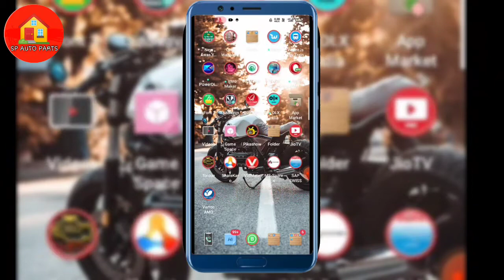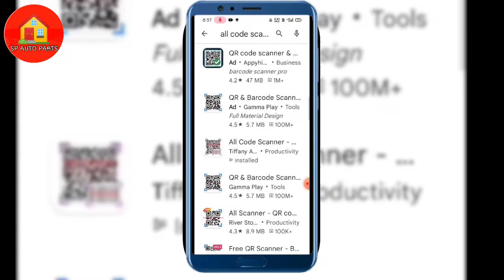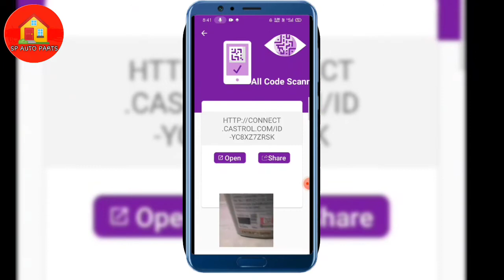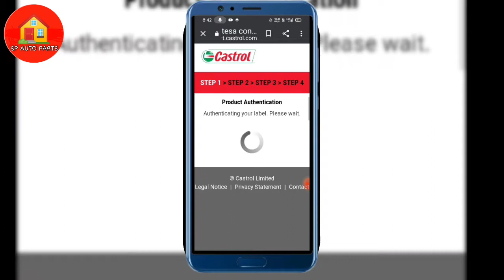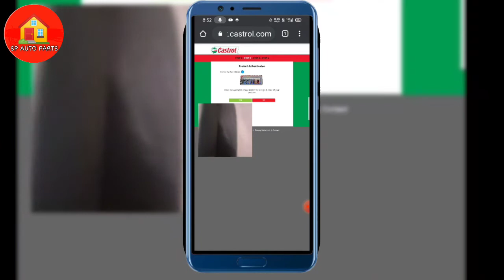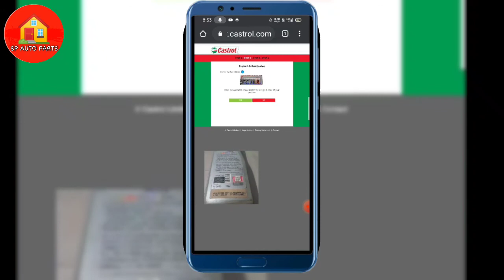How to check castrol Activ Engine oil QR code scanner original & duplicate verify अपने मोबाइल से चेक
👋 hello friends.
swagat Hai hamare YouTube channel SP Auto Parts mein
App download link 👇👇👇

Castrol engine oil ko kaise
pata Karen duplicate hai ki sahi hai original hai bilkul Aasan tarike se apne mobile se. ❤️❤️❤️❤️❤️
apne mobile se check Karen Castrol oil nakali hai hai ki virginal Hai bilkul Aasan tarike se...🎈🎈🎈🎈🎈🎈🎈🎈🎈🎈🎈🎈🎈
bike Mein petrol t Kaise kam karta hai .
video ka link 👇👇👇👇👇👇👇👇👇👇👇👇👇👇👇

LED इंडिकेटर लाइट?? अलग से इंडिकेटर लाइट लगाकर दिखा दो लोगों को 👌👌सुपर इंडिकेटर लाइट spautoparts😍😍.

किस वीडियो कॉलिंग 👇👇👇👇👇👇👇👇👇👇👇👇👇👇👇👇👇👇👇👇👇👇👇👇

Bina battery ke headlight ko kaise Tej Karen

purani bike ka headlight Ki Roshni Kaise Tej Karen tarike se

. ..हेड राइट ke रोशनी तेज करें सिर्फ ₹10 में.
पीछे का ब्रेक दबाने पर चूचू की आवाज आए तो हम कैसे सही करें घर पर फ्री में??

स्कूटी को बिना चाबी से कैसे स्टार्ट करें scooty ko Bina chabi ke Kaise start Karen SP AUTO PARTS SP. ❤️❤️❤️❤️❤️

बाइक का माइलेज बढ़ाने की न्यू ट्रिक all bike ka mileage problem solve mileage सेटिंग की महत्वपूर्ण...

पिस्टन रिंग लगाने का बिल्कुल आसान तरीका piston ring lagane ka bilkul Aasan tarika howtoinstallpiston
ring

ऐसे करने से बंद बाइक पर भी हेडलाइट जलेगी?? सिर्फ एक तार की मदद से bike headlight battery connection!

मैकेनिक शॉप खोलने में कितना औजार लगता है mechanic shop kholne Mein Kitna hajar lagta hai full Jankari ke sath.
मैकेनिक भाई के लिए कुछ जुगाड़ टूल्स जो उनके पास होने mechanic bhai ke liye kuchh jugad tools Jo hona hi chahie mechanic shop per

Bike ka spare part Kaise pata Karen mobile se